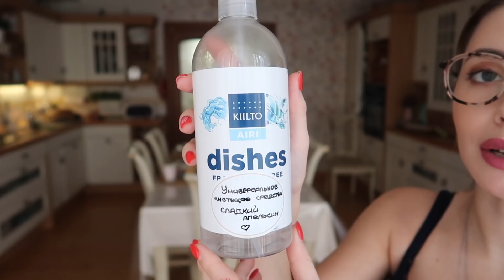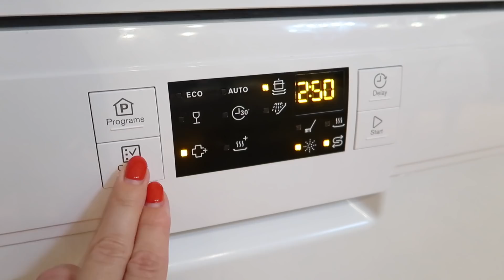УБИРАЙ ДЕКОРИРУЙ и ГОТОВЬ вместе со мной! Мотивация на уборку / Мотивация для уборки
Универсальное чистящее средство, подсмотренное у Alina Lifestyle

100 мл муравьиного спирта
100 мл уксуса 9%
250 мл воды
15 капель эфирного масла или смеси эфирных масел

Я измеряла бутылочками спирта: 1 бутылочка спирта, в неё же налила уксус и 2,5 бутылочки воды